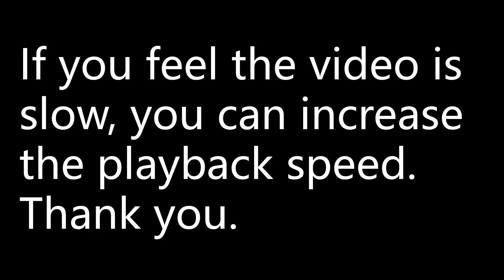If z = rcisθ , write each in terms of r and θ, simplifying your answers as far as possible. z/z*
If z = rcisθ , write each in terms of r and θ, simplifying your answers as far as possible.
z/z*